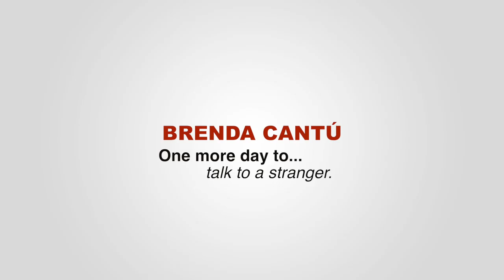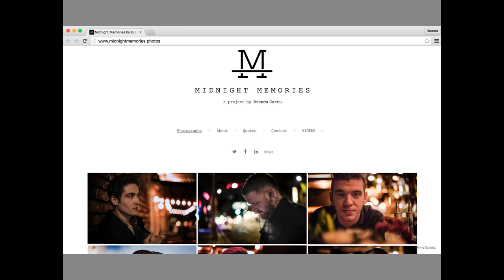Why People Matter | Brenda Cantú | TEDxYouth@ASFM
Beauty does not come from a person's physical looks, but from the stories behind their lives. Brenda is a photographer who has come to realize this in the past year and she will talk to you about her experience with people.

A photographer based in Los Angeles and a student of The New York Film Academy.